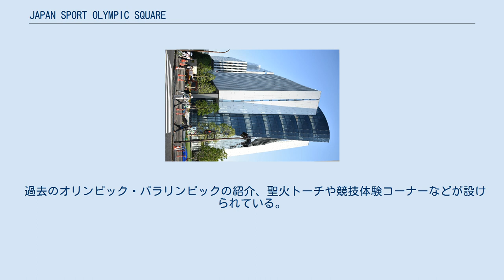JAPAN SPORT OLYMPIC SQUARE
JAPAN SPORT OLYMPIC SQUARE（ジャパン・スポーツ・オリンピック・スクエア）は、東京都新宿区霞ヶ丘町に所在する、日本スポーツ協会 (JSPO)・日本オリンピック委員会 (JOC) の本部ビル。
 日本スポーツ協会（旧・日本体育協会、以下本節内では「日体協」と記す。）は渋谷区神南にある岸記念体育会館を長年本部ビルとして所有していたが、建物の老朽化が著しい上に耐震性に不安が出てきたこともあり、2008年（平成16年）頃から当該地での建て替えを検討していた。
しかし、岸記念体育会館の建つ場所が、隣接する東京都水道局ポンプ場共々都市計画公園としての代々木公園の区域に含まれており、都市公園法・都市計画法の兼ね合いから公園を所管する東京都庁との調整が必要になり、計画が難航していた。
 一方、都では2020年東京オリンピック構想において国立霞ヶ丘競技場や日本青年館がある明治神宮外苑一帯について国立霞ヶ丘競技場の建て替え（国立競技場の建設）を含めた区域の再編整備を進めることになり、この関連で2011年に都が日体協に本部ビル（岸記念体育会館）の神宮外苑地区への移転を提案。
日体協は原位置での建て替えにこだわっていたが、2013年に2020年東京オリンピック/パラリンピックの開催が決定し、代々木公園内にある国立代々木競技場の周辺に大会用地を確保する必要性が求められたこともあり、日体協は五輪招致と前後してJOCと連携した神宮外苑への移転を検討する。
その後、都が岸記念体育会館の敷地を含む一帯を代々木公園の優先整備区域に決定したこともあり、2016年に日体協が神宮外苑の都有地への移転方針を決定。
2017年に日体協が都に神宮外苑の都有地への移転要望書を提出し、翌2018年には代々木公園の（岸記念体育会館敷地を含む）体協所有地と神宮外苑地区の都有地を相互に売却し、物件調査と平行して新ビルを建設し、ビル完成を目処に仮換地を行って利用を開始する地区計画変更の企画提案書を提示。
この手続きに則って建設計画が策定された。
 2017年7月に工事が着工され、1年9ヶ月の期間を経て2019年4月30日に新会館は竣工し、5月16日に完工式が執り行われた。
 新会館の名称がJAPAN SPORT OLYMPIC SQUAREと決定し、発表されたのは2018年12月27日である。
新会館には主な日本のスポーツ競技団体が入居するほか、1・2階に日本オリンピックミュージアム（2019年9月14日開業）が設置される など、名実ともに日本スポーツの新しい総本山として位置づけられている。
 S造（一部RC/SRC造）地下1階地上14階建て、延床面積1万9061㎡で、岸記念体育会館から移転したスポーツ競技団体の事務室のほか、日本オリンピックミュージアム、会議室、記者クラブ、岸清一メモリアルルーム（14階大会議室） などで構成される。
正面エントランスには岸記念体育会館から移設された岸清一の胸像が設置されている。
 構造面の特色として、ユニットタイプのガラスカーテンウォール533枚のうち北面の約500枚について、建設現場でカーテンウォールユニットをねじりながら取り付け、なめらかな3次元曲面のファサードをつくり出す技術である「コールドベント」を日本で始めて採用したことが挙げられる。
 日本オリンピックミュージアムは本館1・2階に所在する日本のオリンピック専門の博物館。
2階は有料フロアである。
 過去のオリンピック・パラリンピックの紹介、聖火トーチや競技体験コーナーなどが設けられている。